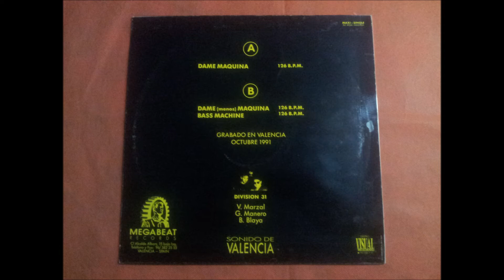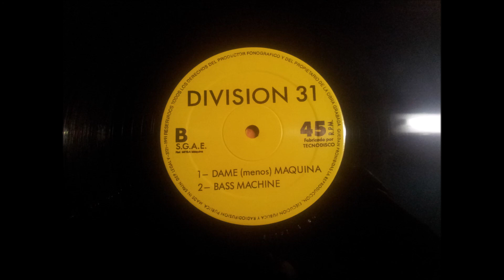DIVISION 31.(DAME MAQUINA.)(12''.)(1991.)